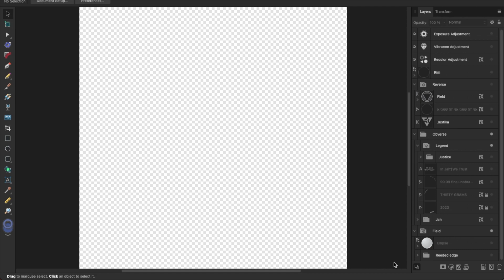2023 - Unobtanium Coin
The 2023 edition of the unobtanium coin.